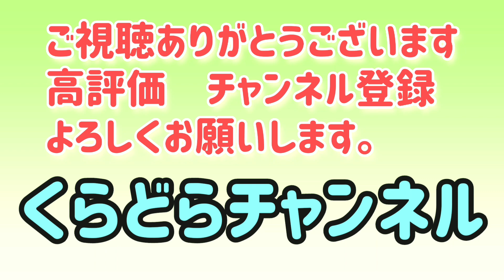【相生/姫路】兵庫ドライブ！国道2号（一部旧道）走行動画～相生駅前/太子町旧道/姫路一方通行区間